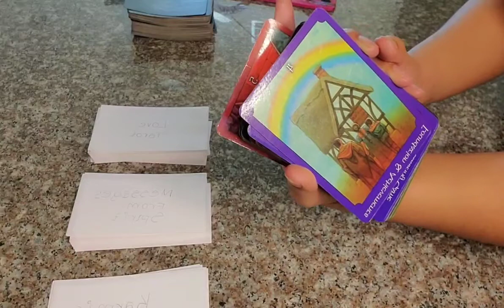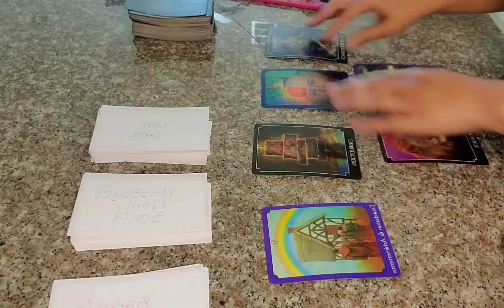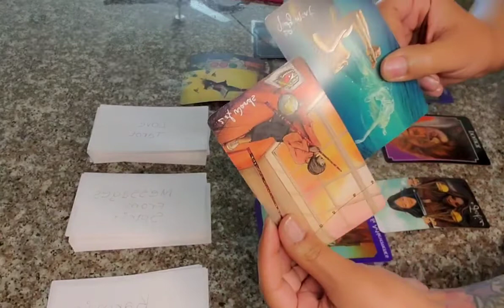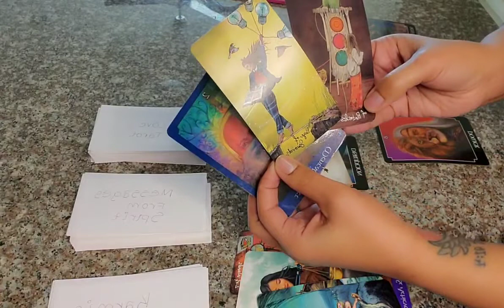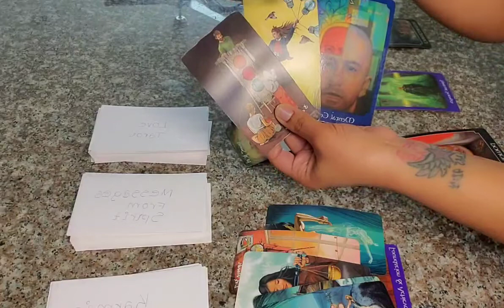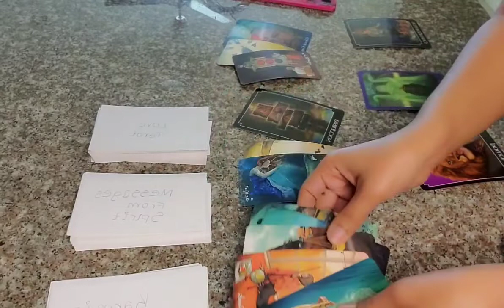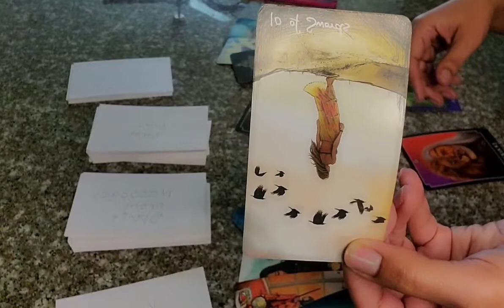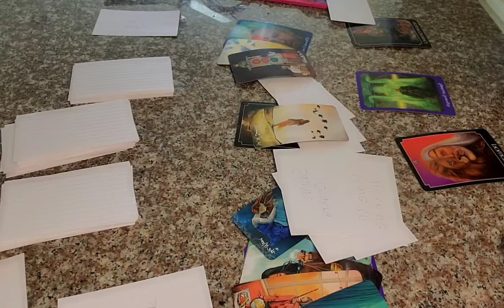Your Ancestors Do Not Play About You 😬 Karma Has Arrived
These readings are simply meant to provide guidance as you heal and evolve into the divine being you were always meant to become. Only accept them if they resonate & always use your intuition as guidance. ✨️

If you'd like to hear more about my Queen Evolve Mentorship program, please feel free to click the link below and complete the program survey.

Also, if you're interested in booking a private reading, my Etsy store is now open. 🎉 I look forward to working with you.

Reach me directly at for spiritual tips and guidance to get you started on your healing journey back to your higher self. 💜

Peace, blessings, love and light 💫